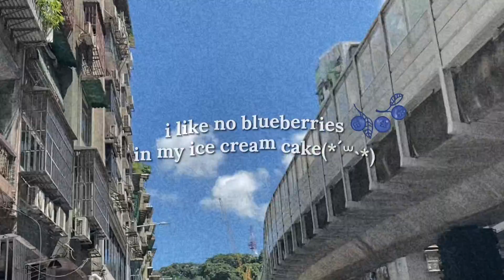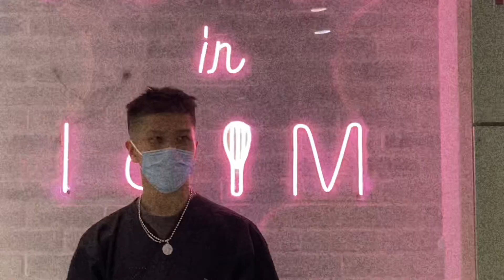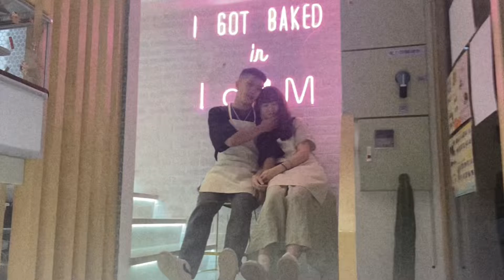:: bear vlog ʕ•̫͡•ʕ•̫͡•ʔ•̫͡•ʔノ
♡ Music from ‘No blueberries - DPR IAN feat. DPR LIVE & CL'

2021년8월22일.